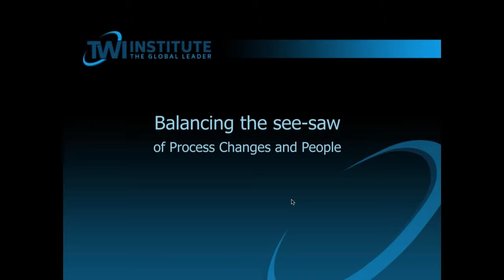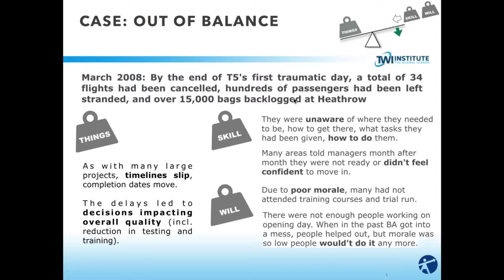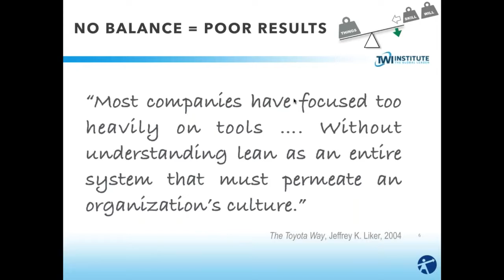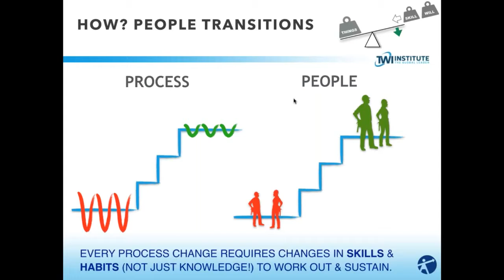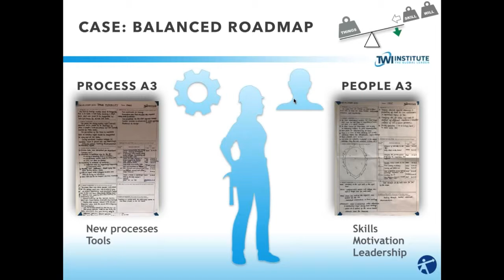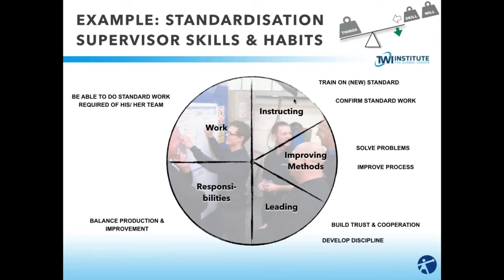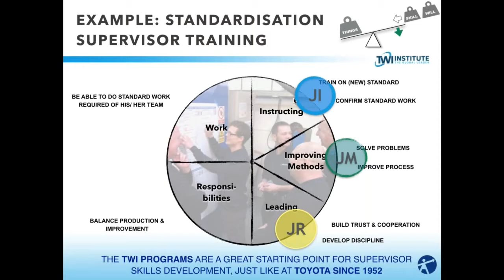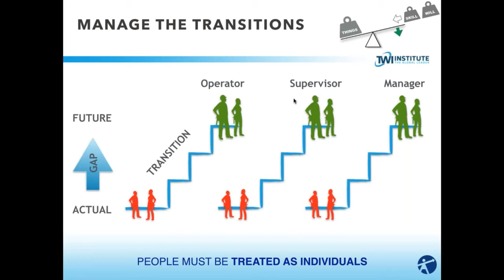Balancing See-Saw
With Denis Becker